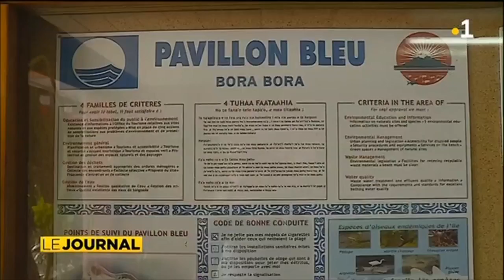La défiscalisation au cœur de la visite de Darmanin à Bora Bora